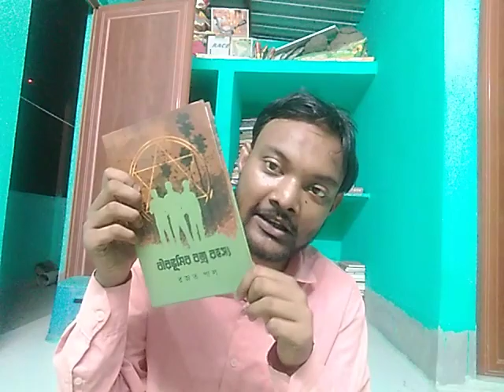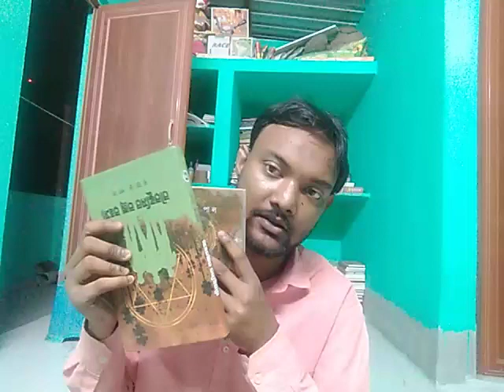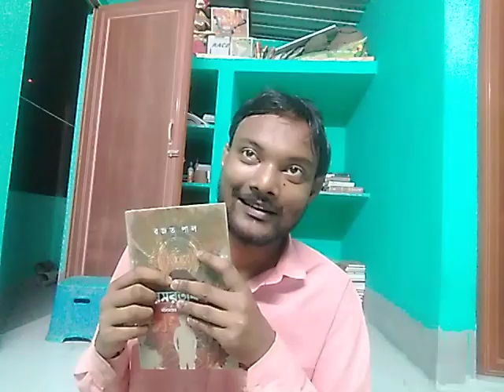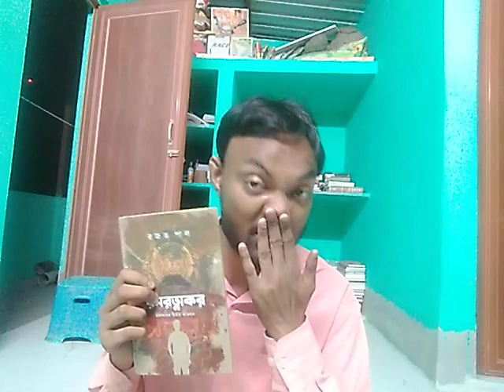Rasratnakar by Rajat pal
Book's Description:-

Name - Rasratnakar

Writer- Rajat pal

Publication - Avizan publication